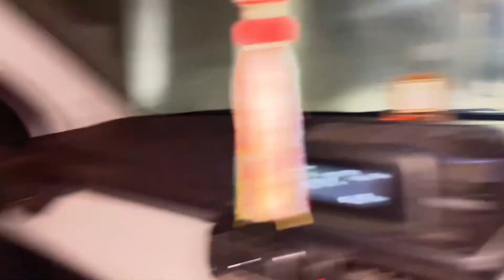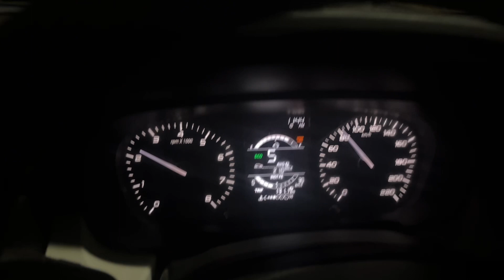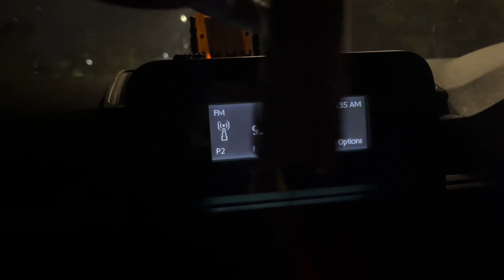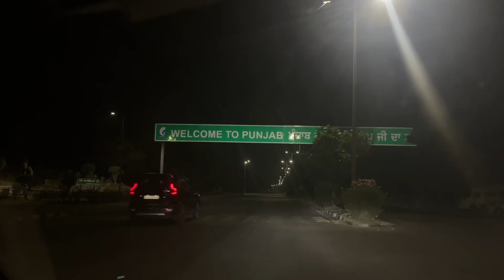Going to Chandigarh